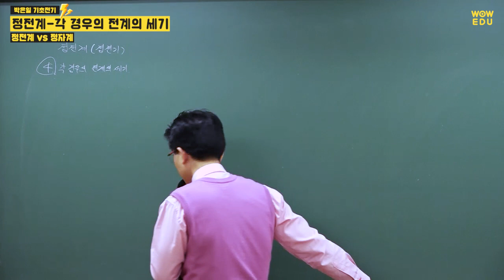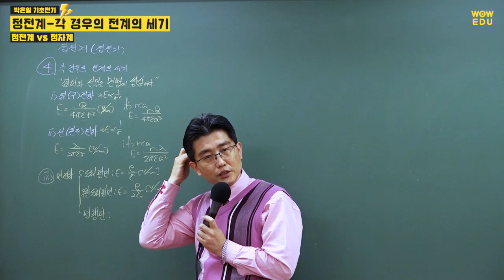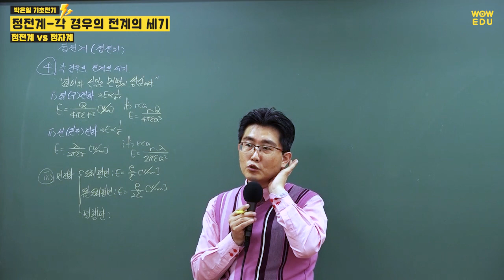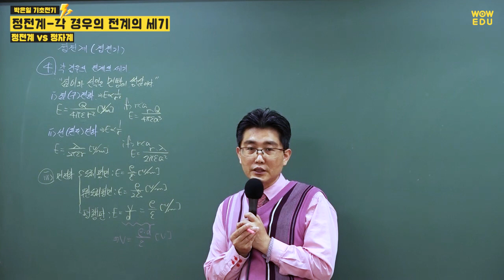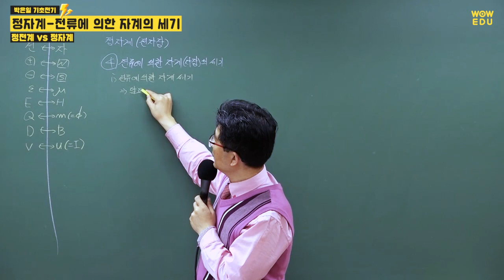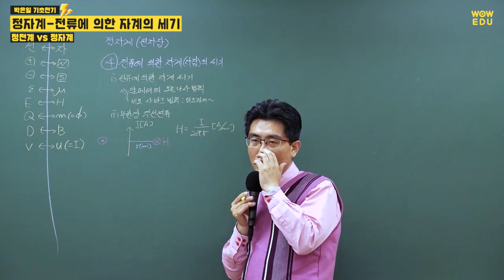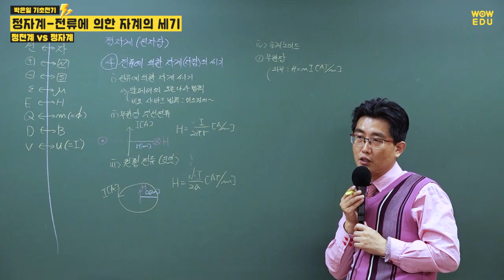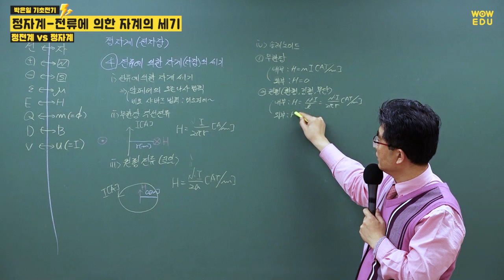전기자격증 취득을 위한 전기기초 | 정전계/정자계